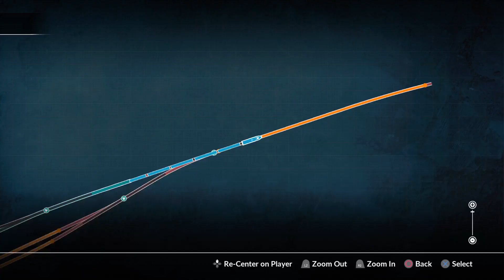Train Sim World 2020 (PS4) Main-Spessart Bahn Hafenbahnhof Order (Scenario Mode) DB BR 204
Hello all and welcome to our 3rd Video of the DB BR 204 For the Main Spessart Bahn on Train Sim World 2020 we playing on PS4 and we do this great Scenario for the new train added in april 2020 its a bit of a hard one but we get there sorry i dont talk until to the end of this run i wanted to focus on this one as im doing it for the 1st time and sharing it with u all at the same time anyway if your new to our channel Welcome aboard punch your ticket and click the subscribe button thanks for watching...